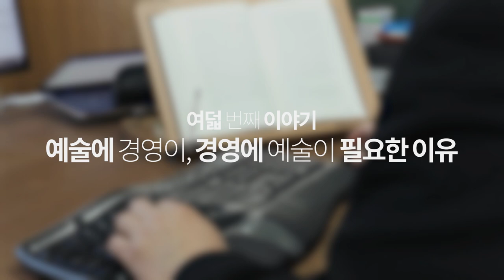Art人Sight(아트인사이트) 여덟 번째, 신동엽 교수 편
여러분은 예술을 좋아하시나요?
예술은 당신에게 어떤 의미인가요?

Art人Sight(아트인사이트)는 사회 각 분야에서 활약하고 있는
문화예술애호가분들에게 예술은 어떤 의미인지 함께 들어보는 릴레이 캠페인입니다.

여덟 번째 캠페인 영상에는
연세대학교 경영학과 신동엽 교수님께서 함께해 주셨습니다.

예술과 다양한 분야가 상생해야 하는 이유,
그리고 신동엽 교수님이 생각하시는 예술의 가치

*본 영상은 5명미만 최소인원으로 방역수칙을 준수하여 촬영에 임하였습니다.
*코로나19 감염 예방 및 안전 관리에 유의하여 진행하였습니다.